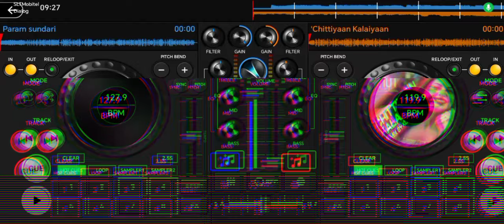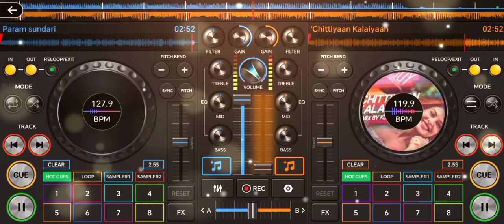Param Sundari (remake) All Flash DJ feat.DS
All Flash DJ - Param Sundari new version music edition

Song - param Sundari
Vocal - dilushika
Lyrics - param sundari

Record by ds studio 1.0
Upload on 24/09/02 09:42 am